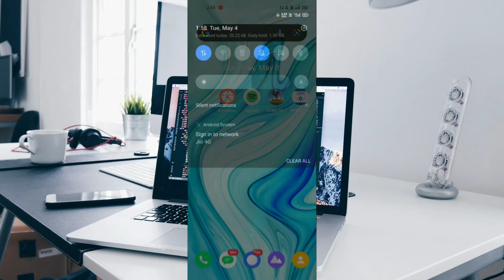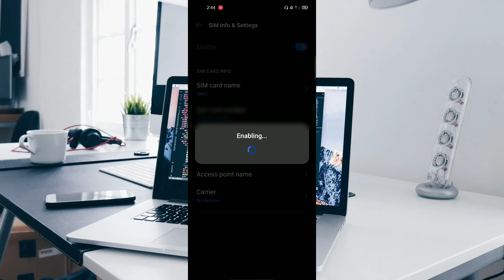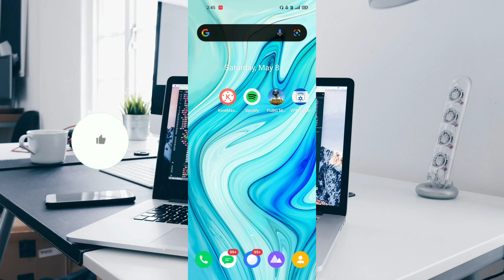HOW TO FIX Sign in to network Jio/Idea/Airtel (Android System) Problem Solved in Notification Realme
Welcome back guys to the new video and in this video, I'll show you How to fix sign in to network error in jio, idea and airtel sim android system problem in notifications.